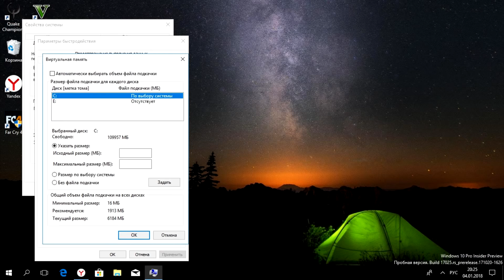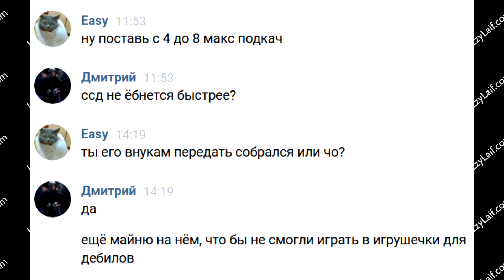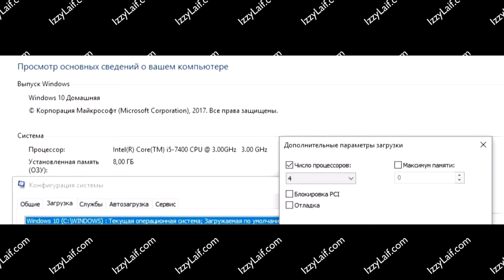🚩 The Engine Has Crashed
The engine has crashed Mem_Alloc